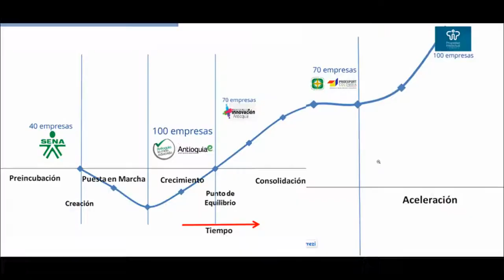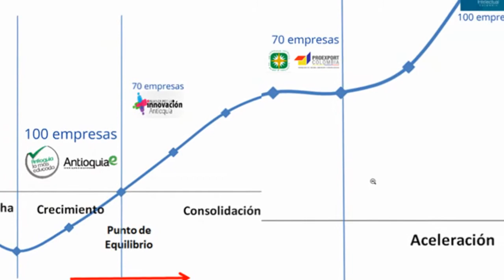[Servicios CCOA) Programa de Desarrollo y Fortalecimiento Empresarial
El programa de Fortalecimiento y Desarrollo Empresarial ofrece a los empresarios orientación, charlas, talleres, foros y asesorías en alianza con diferentes instituciones, en temas como formalización, gestión empresarial, comercio exterior, entre otros.